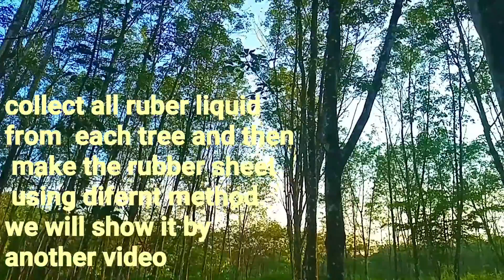beautiful rubber state in sri lanka.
rubber state sri lanka.
evening # sundown rubber tress# birdssongs nature lifeof sri lanka